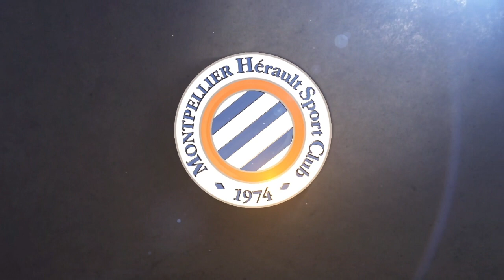Point presse | Michel Der Zakarian avant PSG vs MHSC